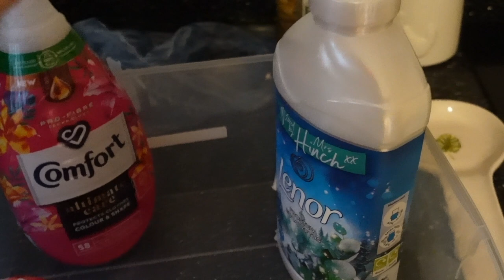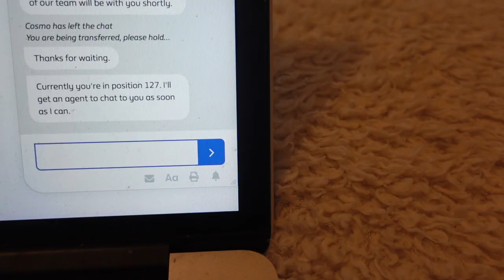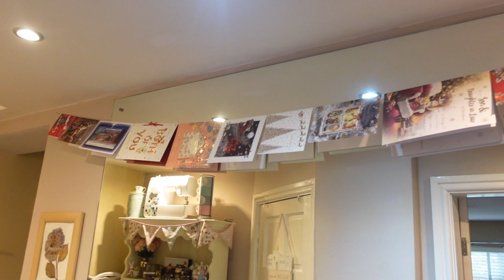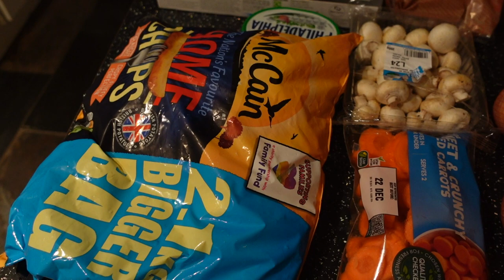Productive homemaking reset day - speed cleaning, cooking, food shop & wrapping presents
Creamy pasta recipe: (I'm sorry i didn't measure anything out but you can see from the video how much I add!)
- Fry bacon then chop into little pieces
- Fry onions with garlic
- Add other veggies, I used mushrooms & peas.
- Add half a tub of philadelphia garlic and herb spread & add a little milk to thin it out
- Add as much cheese as you want
- Season with salt & pepper
- Add pasta and mix

CHERRYZ DISCOUNT - hattie25 off first orders (must spend over £20)

Etsy store